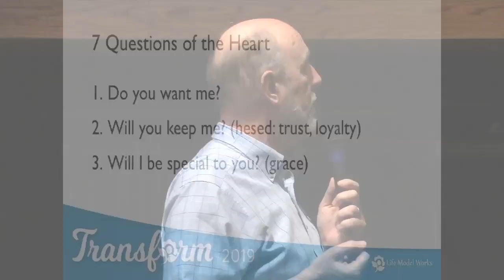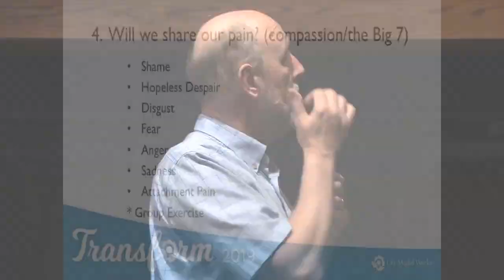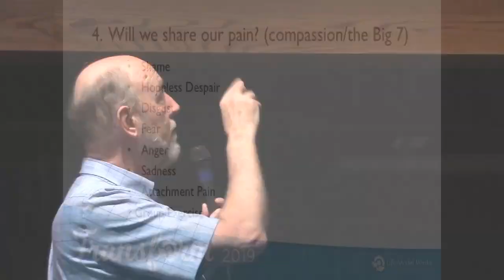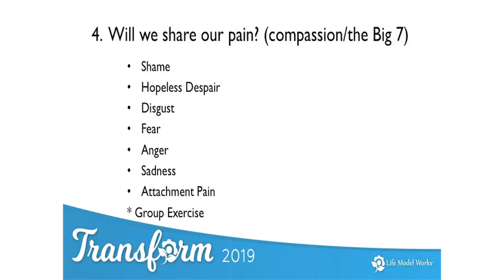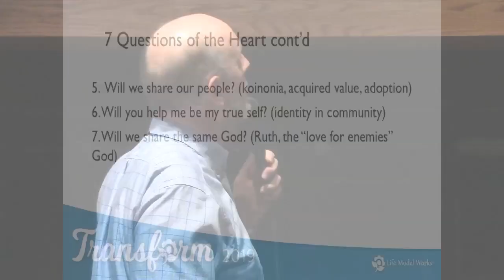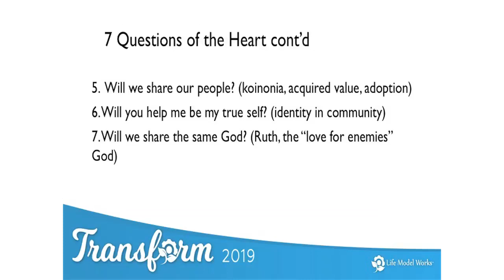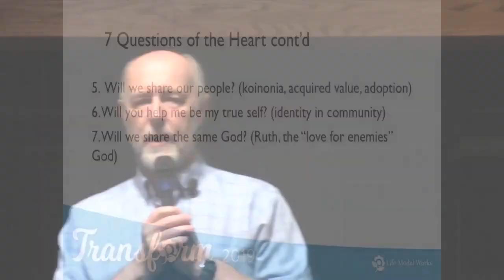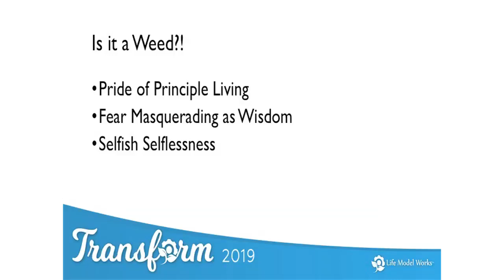Community and Narcissism Part Two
Dr. Jim and Kitty Wilder and Michael and Terri Sullivant